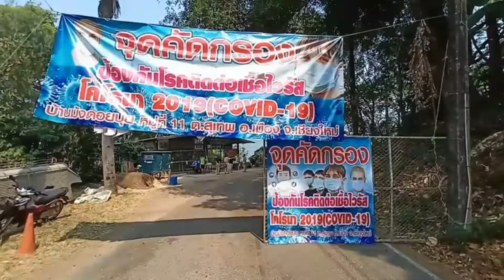100463 6 เชียงใหม่ ล็อคหมู่บ้านบ้านม้งดอยปุย ปิดหมู่บ้านห้ามเข้า ออกทั้งเดือน